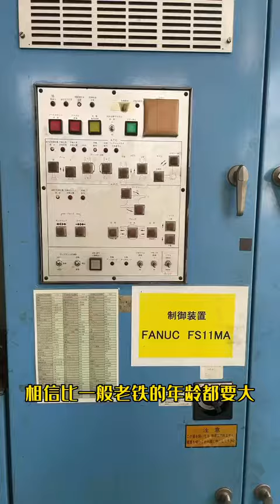36 years of machine tool technology with 500 lying plus, beyond your imagination 266機床科技 36年的500臥加，超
歡迎來到我們的YouTube頻道！我們致力於為您提供最新的中國自動化機械工廠介紹視頻集合。我們的頻道涵蓋了各種自動化機械工廠的視頻，包括最新的自動化CNC加工視頻，讓您深入了解這些機械在生產中的應用和性能。

我們的視頻展示了中國頂尖機械工廠的生產線和設備，涵蓋了從設計、製造到生產的全過程。我們的視頻不僅展示了機械工廠的設備和技術，還介紹了機械工業的最新趨勢和發展方向。無論您是機械工程師、製造商還是機械工業的愛好者，我們的視頻都會為您提供有價值的信息和啟發。

我們的頻道持續更新，確保您能夠獲取最新的自動化機械工廠介紹視頻。感謝您的支持和關注，讓我們一起探索機械工業的無限可能！
We are committed to providing you with the latest collection of China Automatic Machinery Factory Introduction Videos. Our channel covers videos of various automated machinery factories, including the latest automated CNC machining videos, giving you an in-depth understanding of the application and performance of these machinery in production.

Our videos show the production lines and equipment of China's top machinery factories, covering the whole process from design, manufacturing to production. Our videos not only show the equipment and technology of the machinery factory, but also introduce the latest trends and development directions of the machinery industry. Whether you are a mechanical engineer, manufacturer or a mechanical industry enthusiast, our videos will provide you with valuable information and inspiration.

Our channel is continuously updated to ensure that you can get the latest introduction videos of automated machinery factories. Thank you for your support and attention, let us explore the infinite possibilities of the machinery industry together!
江阴市双塔机械